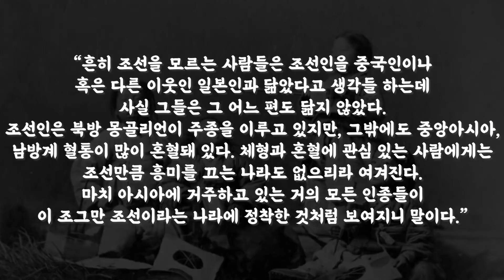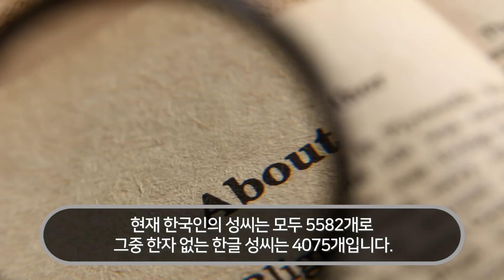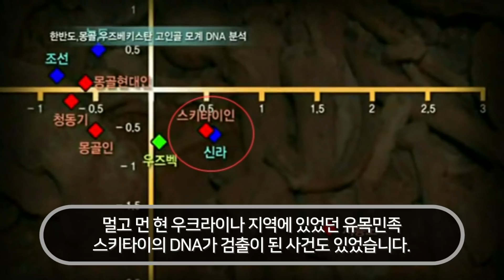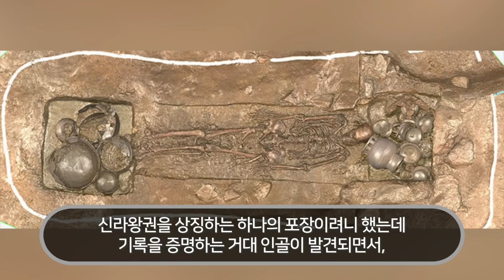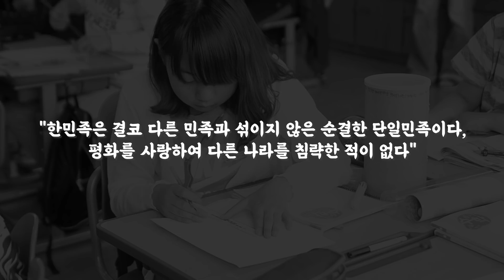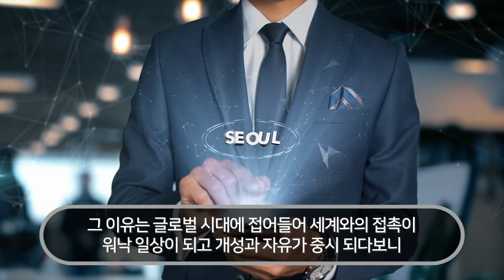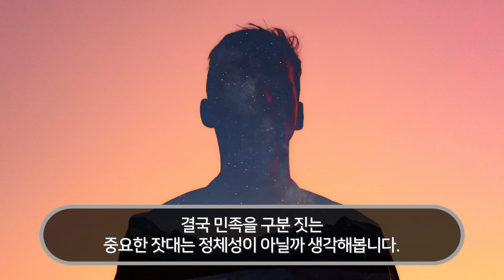최근 영국왕족에서 한국계 혈통 발견되자 전세계 역사학자들 뒤집힌 이유